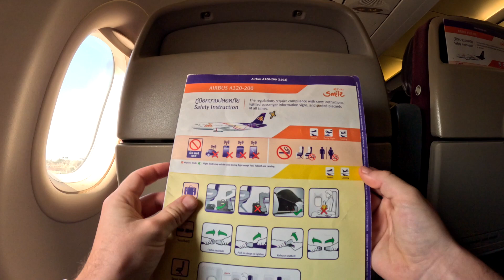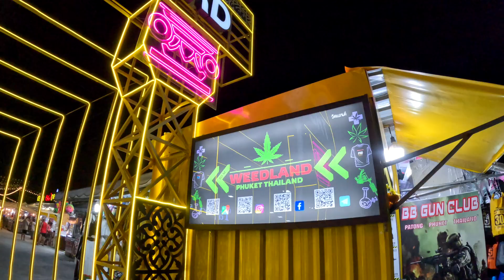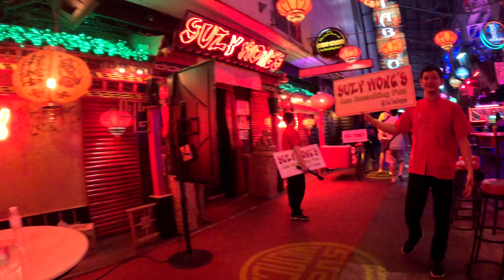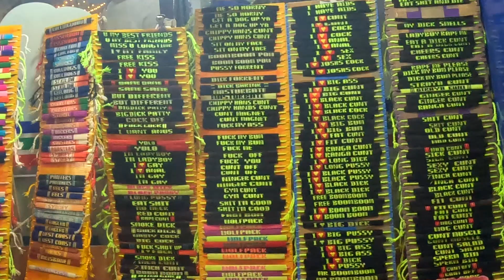Explorando Patong Beach en Phuket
Breve recorrido por la principal playa turistica de Phuket y su vida nocturna. Pa Tong se volvió popular a fines de los 80's y atrae turistas de todo el mundo por sus aguas cristalinas y sus económicos y hermosos hoteles.
Cuenta con un aeropuerto internacional y la famosa Bangla road repleta de bares, restoranes y actividades nocturnas.